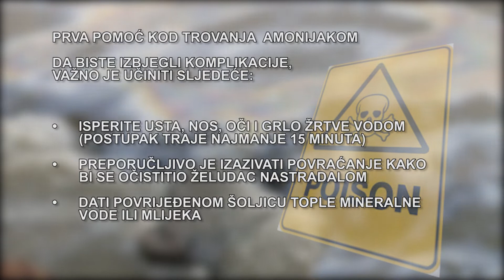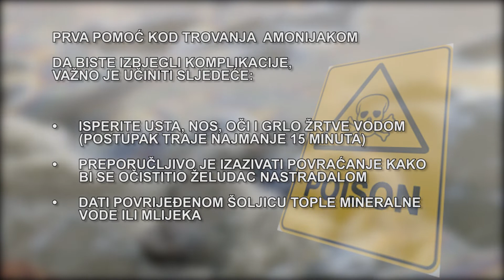Preporuke stručnjaka: Kako preventivno djelovati uslijed trovanja Amonijakom - 04.08.2018.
Nakon što je eksplodirao rezervoar u GIKIL-u, provjerili smo da li je ugroženo zdravlje građana. Doktor Suvad Dedić, predsjednika Udruženja respiratornih medicine TK, svim stanovnicima općine Lukavac poručio je da zatvore prozore i da se sklone sa otvorenog, te ukoliko moraju izaći iz kuća da obavezno nose zaštitne maske. U nastavku pogledajte kratak prilog o simptomima trovanja amonijakom i potrebnim mjerama zaštite: